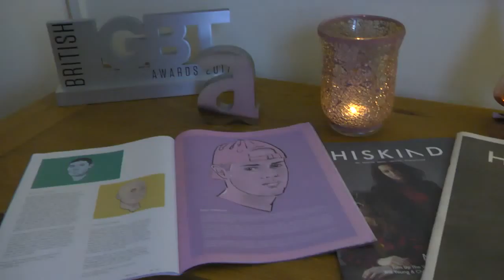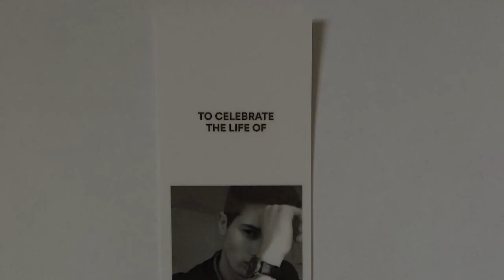D.V.E.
A short Documentary of a beloved friend, writer and a inspiring icon